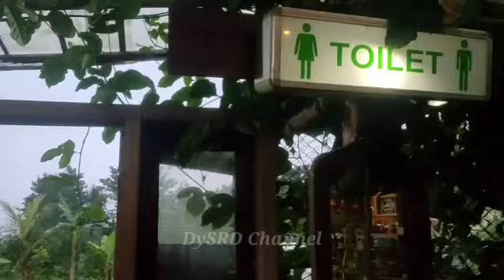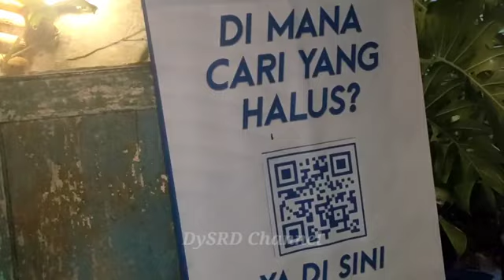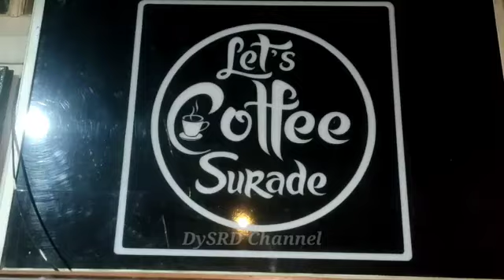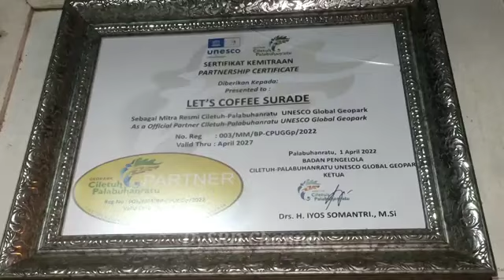Let's cafe Surade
Terimaksih sudah mampir di  D2 Channel, di sini kami akan berbagi pengalam kami diberbagai perjlanan dan acara, Kami harap bisa menghibur serta bermanfaat bagi kita semua, kami juga mohon dukungannya terhadap D2 Channel dengan cara Klik subcribe,like dan share video video kami ! agar kami bisa terus berbagi video video lainnya, Terimaksih sudah mampir di  D2 Channel, di sini kami akan berbagi pengalam kami diberbagai perjlanan dan acara, Kami harap bisa menghibur serta bermanfaat bagi kita semua, kami juga mohon dukungannya terhadap D2 Channel dengan cara Klik subcribe,like dan share video video kami ! agar kami bisa terus berbagi video video lainnya,
D2 VLOGING adalah channel YouTube yang berkonten kan perjalanan dan @wisata juga di
channel ini menyajikan berbagai macam playlist dan berbagai tema video, terimaksih sudah mau mampir utuk sekedar menonton video kami,,semoga berguna buat para viewer, mohon dukungannya, serta masukan terhadap D2vloging channel ini,

Hormat saya, Tag :
D2vloging,vlog,motovlog,vloger,blog,wisataindonesia,wisataalam
Hastag :